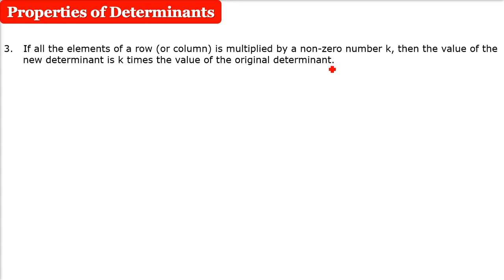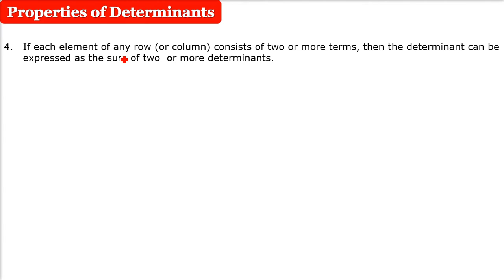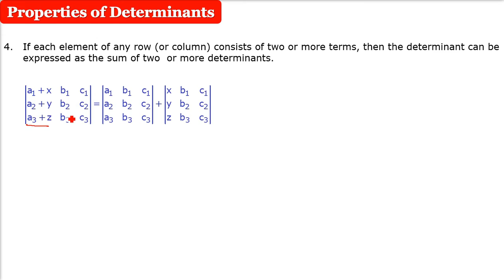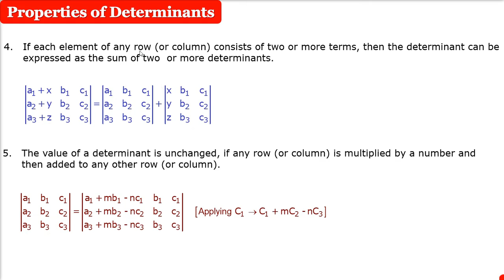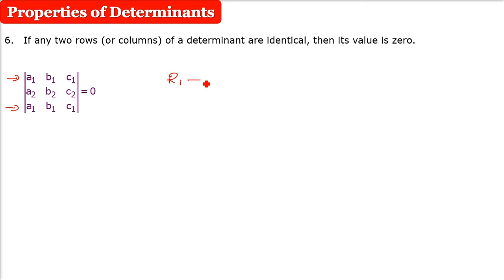What are Properties of Determinants | Matrices Determinants HINDI URDU